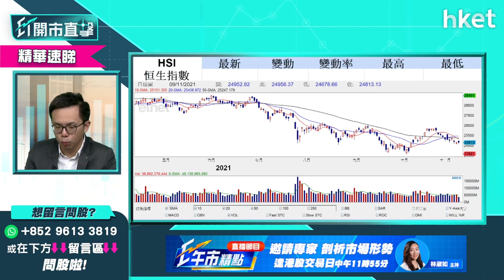【ET開市直擊】（精華）港股半日跌292點 到底跌夠未？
港股低開後，早段在內地公布PPI數據後跌幅擴大，恒生指數半日跌292點，收報24520點。到底港股跌夠未？後市要留意什麼？盈立證券研究部總監陳偉聰（Jason）於《ET開市直擊》為你分析，立即收看／收聽：